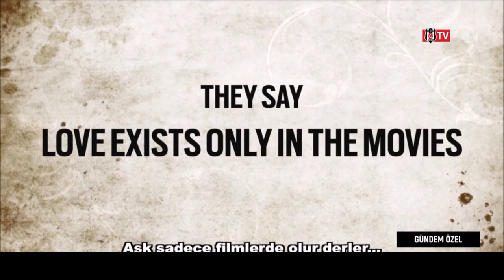Vagner Love BJK TV’ye Konuk Oldu